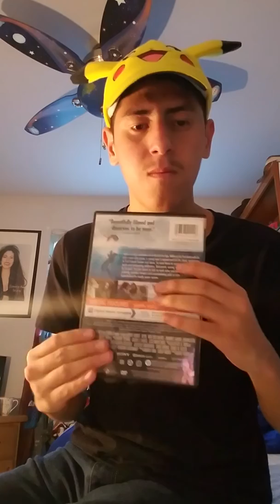All of the CDs and DVDs the idea of October 2019